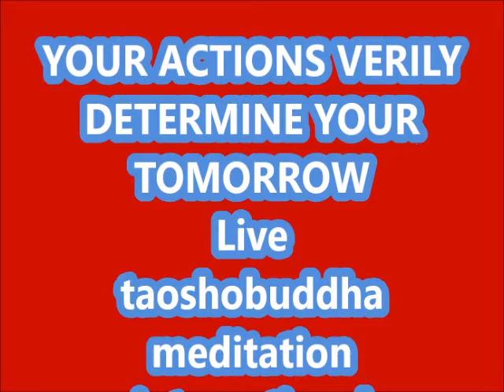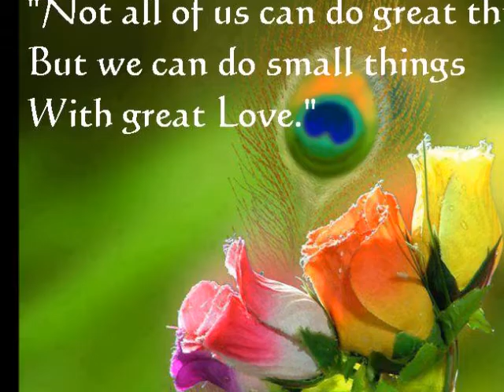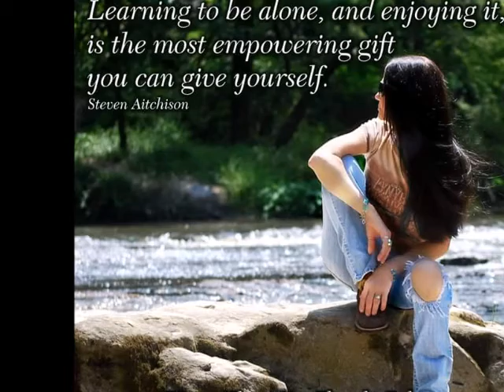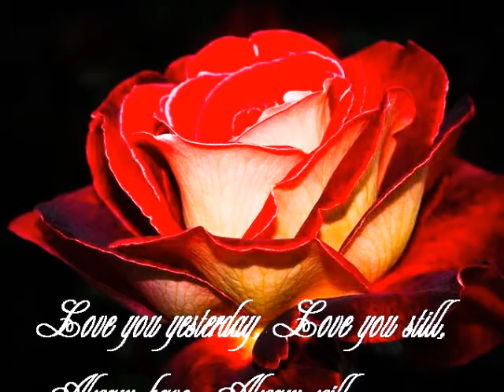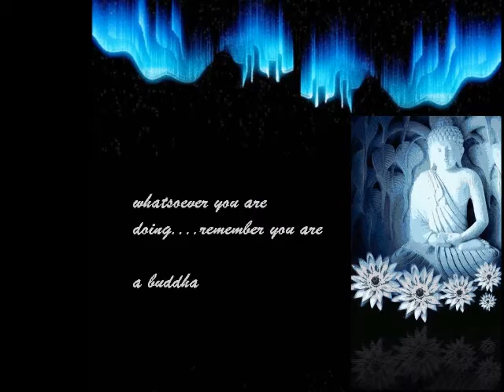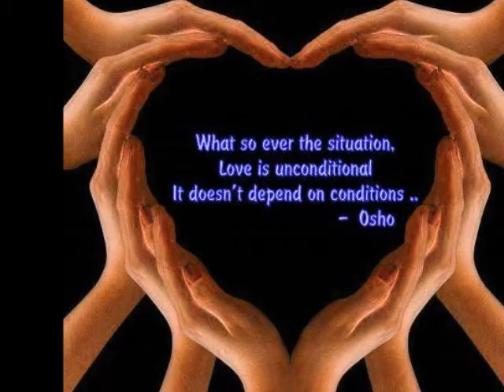YOUR ACTIONS VERILY DETERMINE YOUR TOMORROW